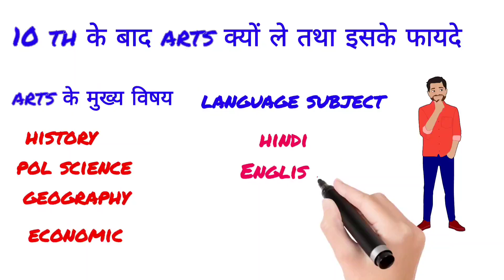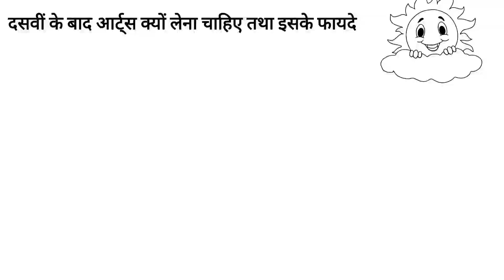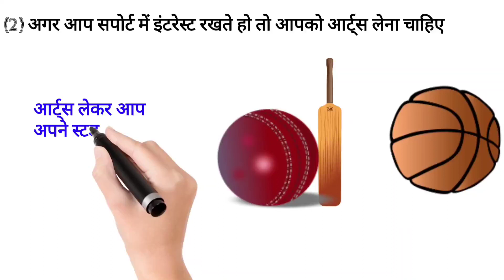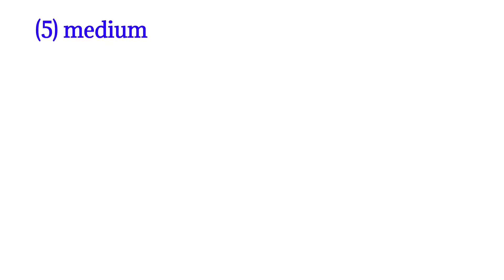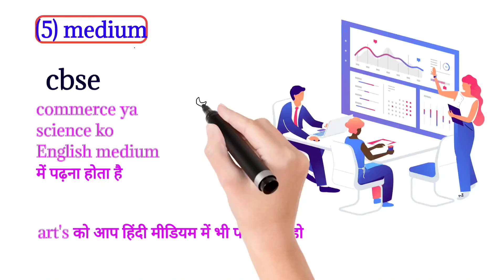10 th ke badh arts lene ke fayde || After 10 th arts stream || 10th ke bad arts hi kyon le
10 th ke badh arts lene ke fayde || After 10 th arts stream || 10th ke bad arts hi kyon le ||